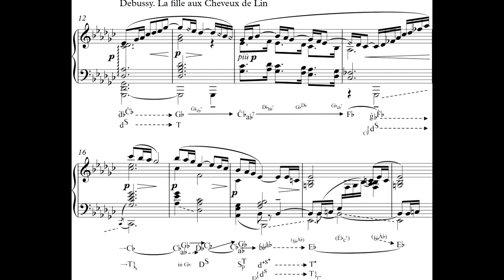Example 7-38 (harmonic analysis) (The fundamentals of harmonic tensions)